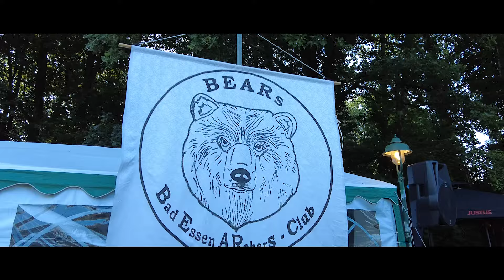Bears Trophy in Bad Essen - Impressionen vom 3D Bogensport Turnier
Wir waren wieder auf der Bears Trophy in Bad Essen unterwegs und hatten ein Wochenende voller Spaß aber auch Anstrengung. Wir freuen uns schon auf das nächste Jahr.

► Wir nutzen folgendes Equipment:

* BEFIEDERUNGSGERÄT II

► Wir filmen mit:

* KAMERA I
* KAMERA II
* KAMERA III
* LED PANEL